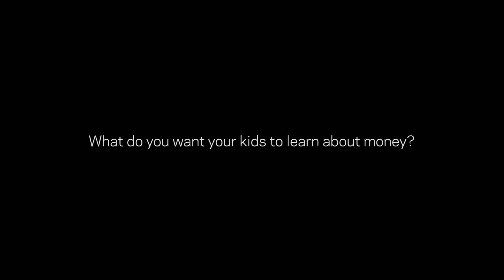Tales from the Tent - Money lessons for kids (Waiuku)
What do you want to teach your children about money?